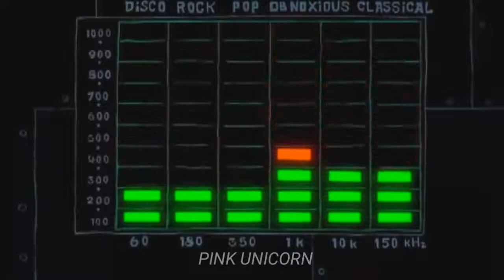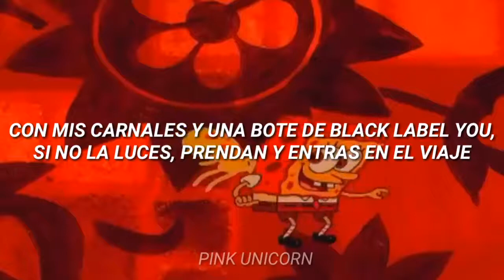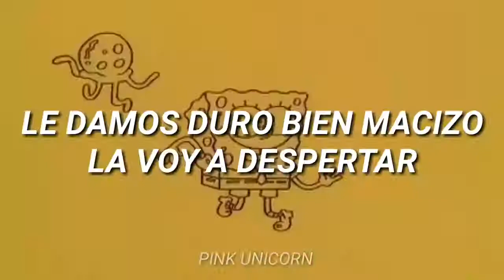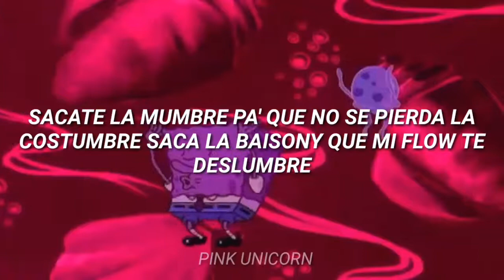Éxtasis Cartel de Santa Letra